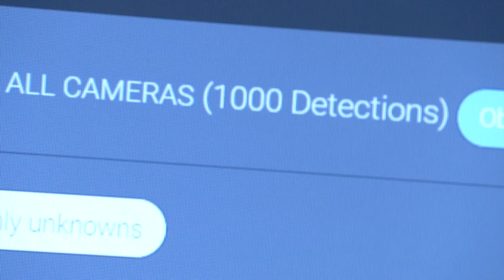Putnam City Schools Step Up Security With Facial Recognition Software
“It is picking up faces constantly throughout the day, analyzing those faces, and then if those faces are in what we call the ‘watch list,’ it will set off an alert.”

Putnam City schools are stepping up security with new facial recognition software. The new system was deployed across all high schools and middle schools in the district this year.